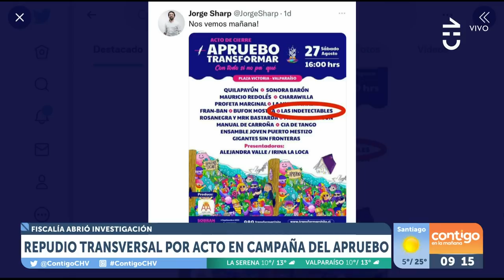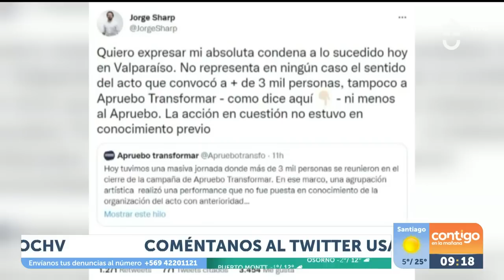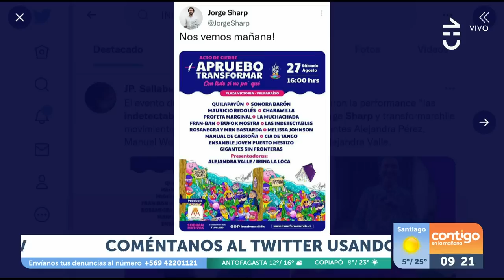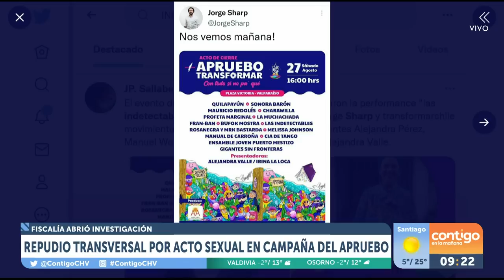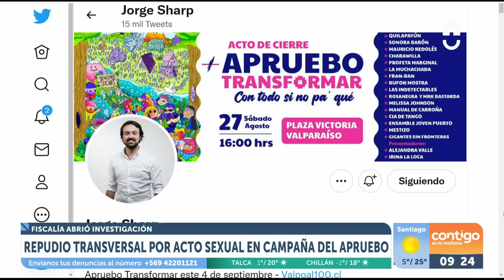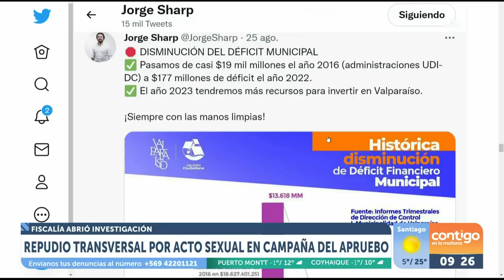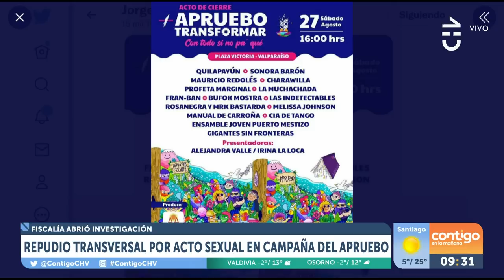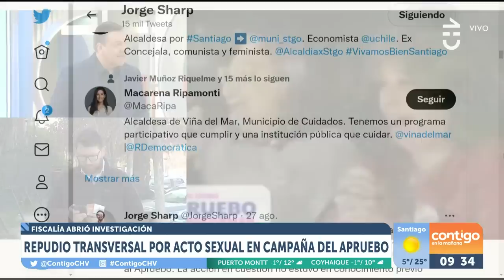"COSTÓ CARO": La crítica de JC Rodríguez y Monse Álvarez tras show Apruebo - Contigo en La Mañana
Julio César Rodríguez y Monserrat Álvarez analizaron el polémico show de Las Indetectables en un show por el Apruebo en Valparaíso.

"Es que la verdad es que dejan harto que desear las explicaciones que se han dado. Aquí fue un gol o alguien sin criterio vio esto y lo dejó pasar, pero la condena es transversal", comentó el conductor del matinal de Chilevisión.